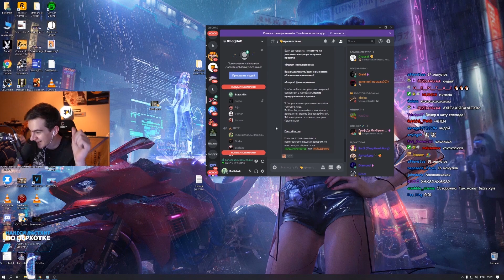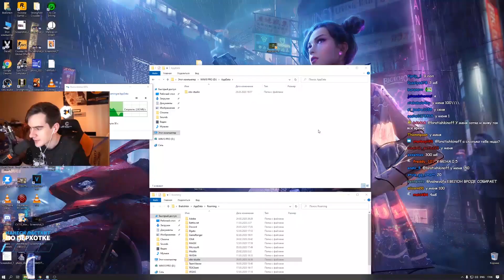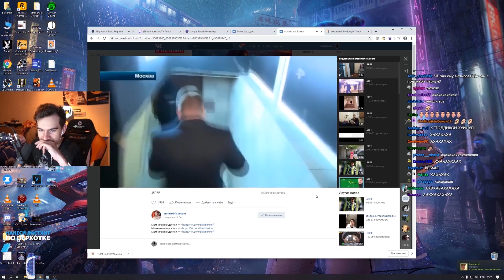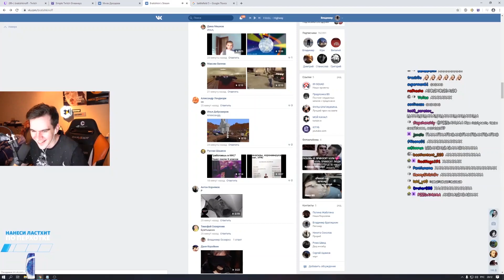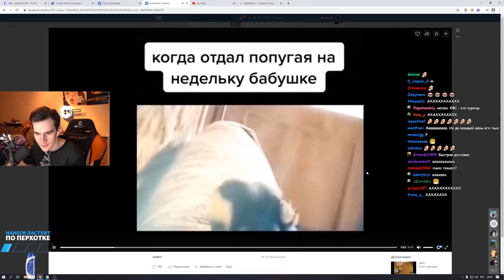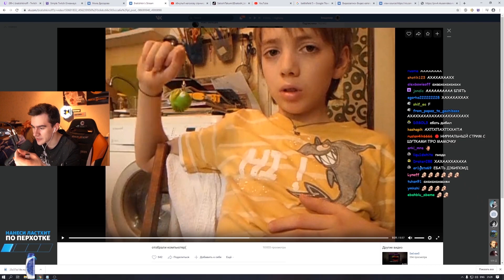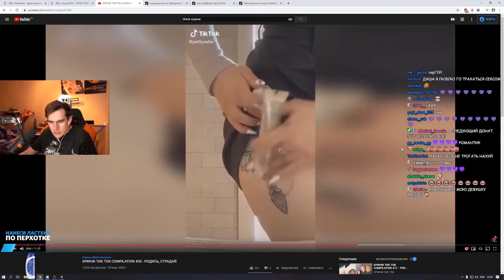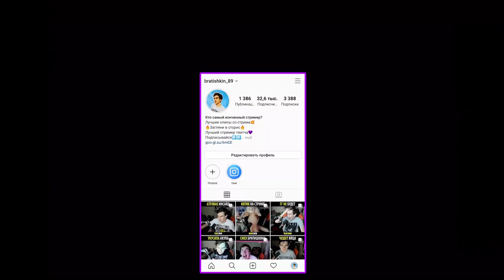БРАТИШКИН ИГРАЕТ В GTA 5 И СМОТРИТ СМЕШНЫЕ ВИДЕО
СМОТРИ КОММЕНТАРИЙ !

(Если у тебя айфон, нужно логиниться в телеге через сафари и открывать ссылку там)
📢 ПЕСНЯ В КОНЦЕ ВИДЕО Holder -Minecraft Trap Remix
😍 НОВОЕ ВИДЕО КАЖДЫЙ ДЕНЬ!